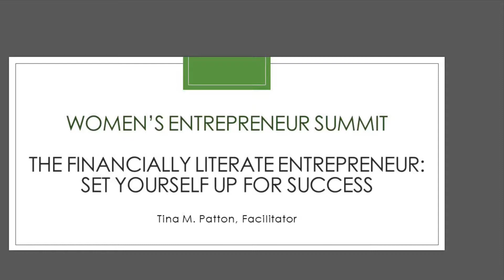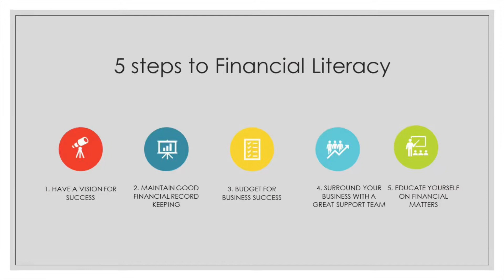The Financially Literate Entrepreneur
Set Your Business up for Success